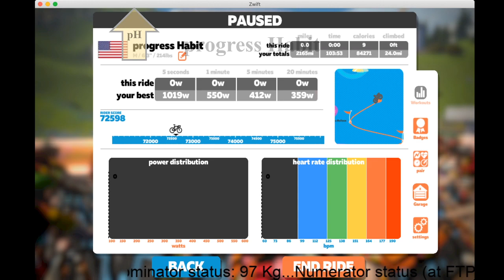Quarantraining - The Cape Epic series, long slog up the Alpe!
Live Zwift racing!